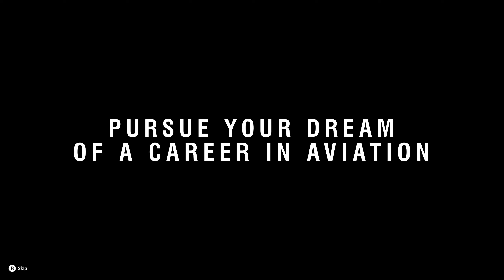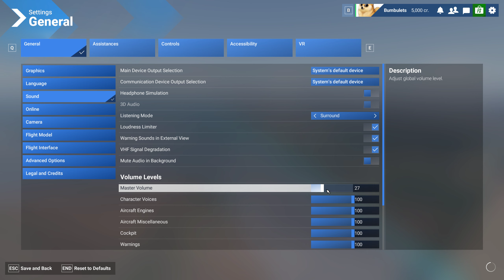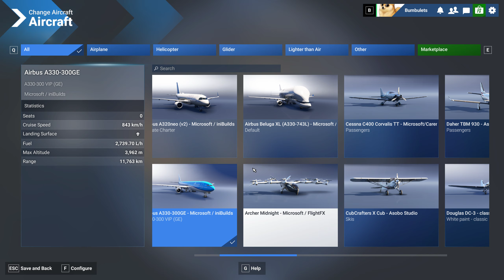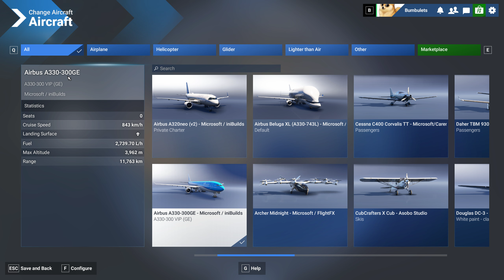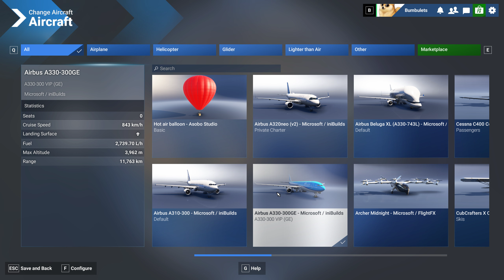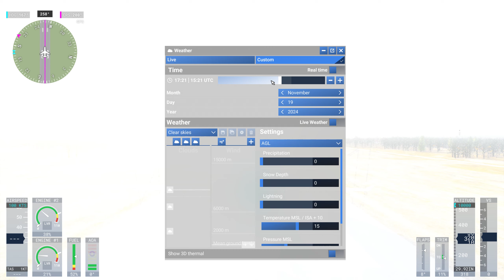Microsoft Flight Simulator 2024 e aici Zburam prin Romania!